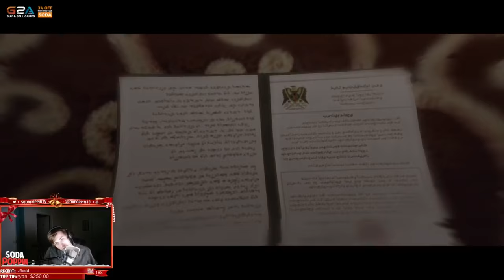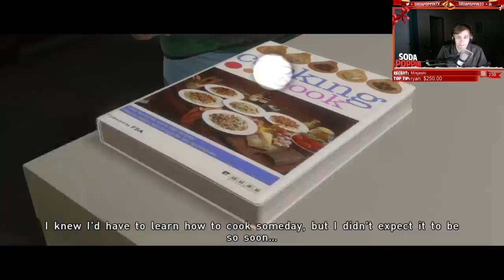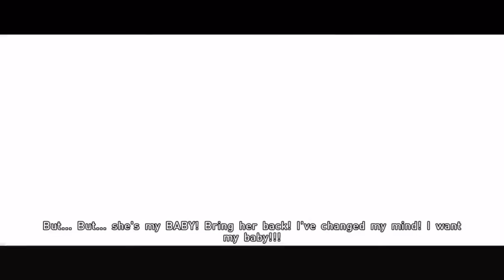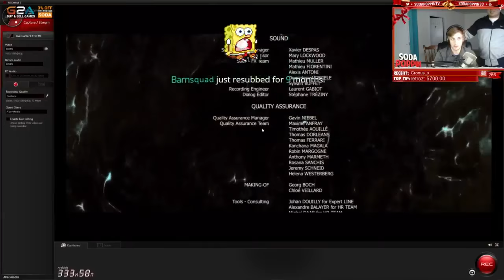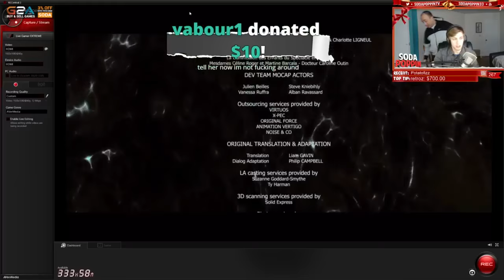Sodapoppin plays: Beyond Two Souls (full playthrough)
playthrough from the 24 hour christmas SSS